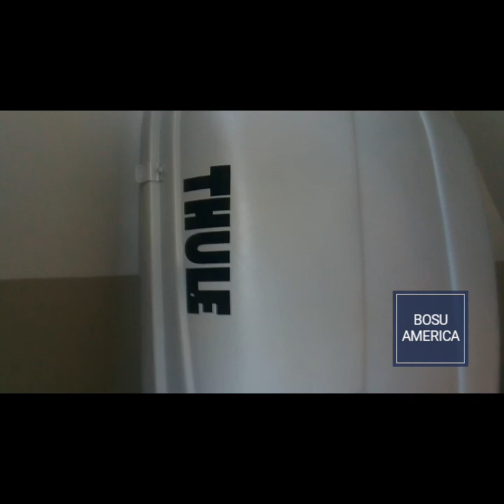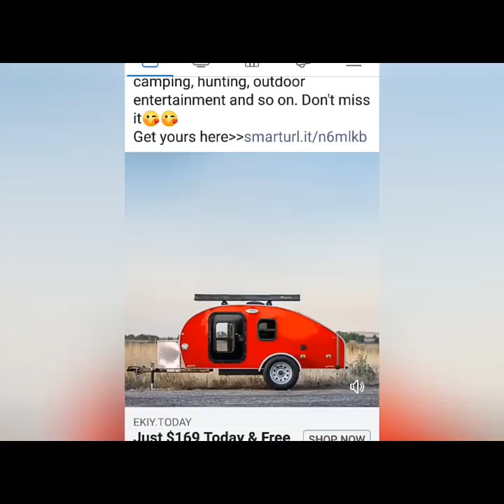BOSU AMERICA EPISODE DIY MUDFLAPS